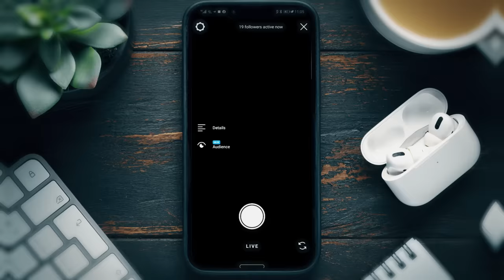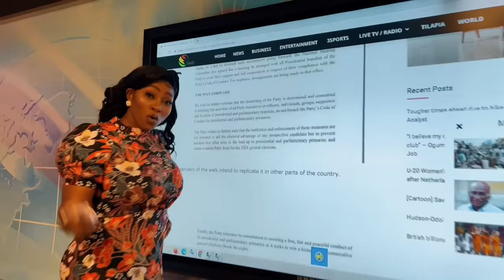Okyeame Kwame x Sista Afia - WOMAN (Official Music Video)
The song Woman (Girls Anthem), is a pseudo hip-hop and Afro highlife fusion written to empower women and uncover the dark secrets of intimidation our women go through . It is written to liberate any woman who sings the hook and dances to the music . The key idea here is that , if a woman can sing and dance to her problems freely in a song , she sets herself on the journey of freedom. We also , wish that the song will open up for the media to start the conversation on the affirmative action .

Okyeame Kwame is no longer just an Artist, He is an “ Artivist “ . His smooth blend of art and activism bring the didactics lost in modern music back to pop culture . Woman (Girls Anthem) , his cutting edge description of the females struggles in his culture goes beyond entertaining rap enthusiasts but brings to be a deep reason for dialogue. The aim of the music is to promote and empower the woman to express herself . Okyeame’s genius shines through his artistic empathy. How could he compose like he was a woman? This is what people ask whenever they hear Woman (Girls Anthem). Sister Efia’s singing and message bring home the militant voice of the modern woman who is breaking boundaries and stepping onto the stage after many years of backstage preparations. Woman (Girls Anthem) is the song for all who love to see the woman win .

Song written by : Okyeame Kwame

Produced by: @abochimusic

LYRICS

*OKYEAME KWAME FT. SISTA AFIA*
*Woman*

Rap doctor aba ooo
Sista Afia
Rap doctor aba oo

*SISTA AFIA*
Girls abrɛ dabiaa ne mu dede,
Mobɛma yɛn pressure mowie moayɛ sete,
Let's just say it's enough is enough,
Girls girls say that it's time to be tough,
Kookaa kookaa ee no pain no gain,
Yɛnyɛ nkoa biom na yɛɛgye yɛn freedom yabrɛ oo

*CHORUS*
To be a woman matter oo
To be a woman matter oooo!

*RAP* ( Okyeame Kwame )
Woto so a wo akɔyɛ
Woto sua nso yɛnkanfo wo
Wo dress yie wo asɛe (slay queen)
W'an dress  yie woyɛ kolo
Woye woti a woyɛ Plastic
W'annye  woti a woyɛ kankpe
W'ankɔ sukuu a wonyɛ classic
Wokɔ sukuu a w'ani nsɔ ade
Woyɛ ɔbaa a wasi so
Se woannware  a woyɛ ɔbaa hunu
Wowo ba wafu so,
sɛ wiannwo nso a woyɛ ɔbaa fon
Wo kunu cheati a ɛyɛ a yɛ fo
Woyɛ bi a woyɛ ashawo
Nani nka fie a Ya ɛyɛ wo
Wohwɛ no yie anka ɔtenae
Monfa boys nkɔ sukuu
Girls no kɔ a ɔnyɛ kotoo
Monfa cash ma Kwadwo oo
Adwoa nya ɔbɛ soro oo
Awoɔ yi aa na ɔbɛwo oo
Kitchen yi aa na ɔbɛkɔ oo
Ɔbaa tuo twere bɛɛma bo, nti monkyerɛkyerɛ no kwan ɔbɛfa so adwodwo

*SISTA AFIA* CHORUS
To be a woman matter oo (nsɛmkeka yi aa)
To be a woman matter oo (wo ware dabɛn aa)
To be a woman matter oooo (body no taa mu aa)
To be a woman matter oo (chingilingi nso aa)
To be a woman matter oo (body shaming yi aa)
To be a woman matter oo (y'all got to stop it)
To be a woman matter oo (youuu got to stop it! )

*RAP* ( Okyeame Kwame)
W'aso yɛ hye a, ɔbaa
Wohia nyansa a, ɔbaa
Wobedidi a, ɔbaa
Nanso still woha ɔbaa
Dabiaa wodaadaa ɔbaa
Wode wo sika taataa  ɔbaa
Woba wiase a, ɔbaa
Wobu no kwasea, ɔbaa
Ebia na Nyankopɔn yɛ ɔbaa, daabi mese ɔyɛ ɔbaa
Enti sɛ ɔtɔ ne car mongyae ma no ntwi no daa
Kae sɛ wafrɛ no ɛna enti wowo ɔbaa a, ɛnfrɛ no aboa
Wiase bɛyɛ dɛ a, ɔbaa
Sɛ obi se ɛnyɛ ampa a, ɔboa ankasa

*SISTA AFIA*
Come let's say enough is enough,
Girls girls say it is time to be tough,
Kookaa kookaa ee neɛ ɔbrɛ na odie,
Yɛnyɛ nkoa biom independence ba maa obiaa

*CHORUS*
To be a woman matter oo (body shaming nso aa)
Uuuuu. huuu..huuu..huuu.

Okyeame Kwame -